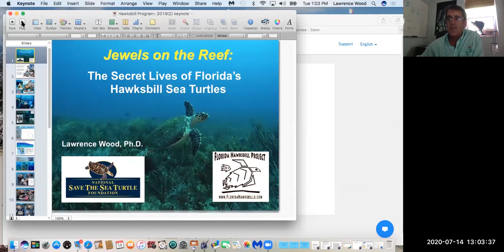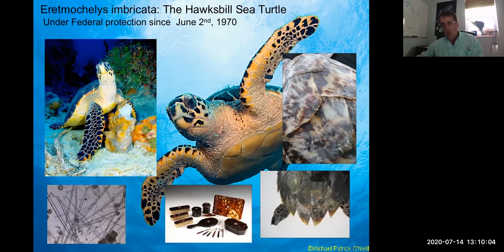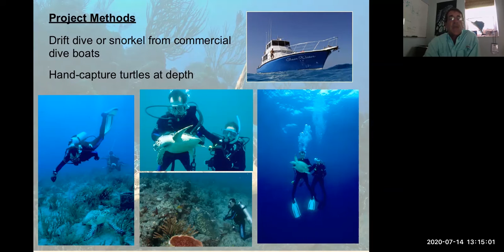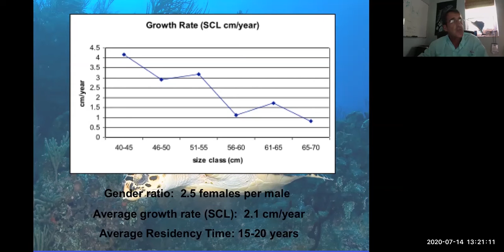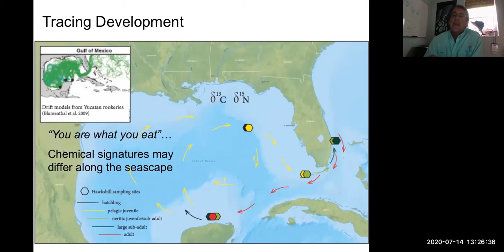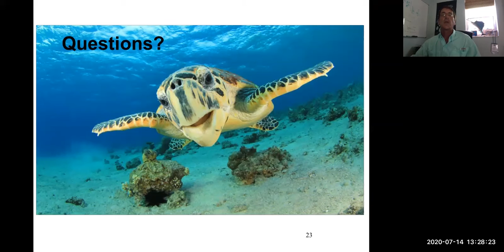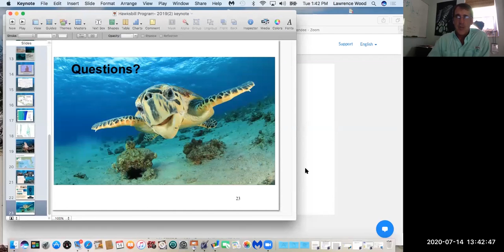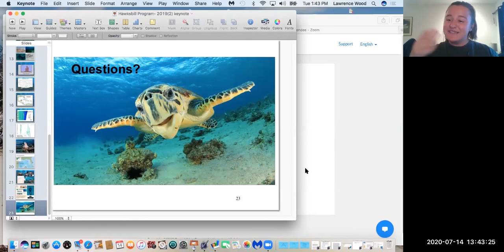Zoom Series - The Hawksbill Sea Turtle with Lawrence Wood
Dr. Wood's lifelong interest in biology and reptiles fueled his career with sea turtles in Florida for over 25 years. He established the Comprehensive Florida Hawksbill Research and Conservation Program in 2004, the first and only long-term study of Hawksbills in Florida, and  is currently working with the National Save the Sea Turtle Foundation.  Join this week's Zoom to learn all about Florida's Hawksbill Turtles!